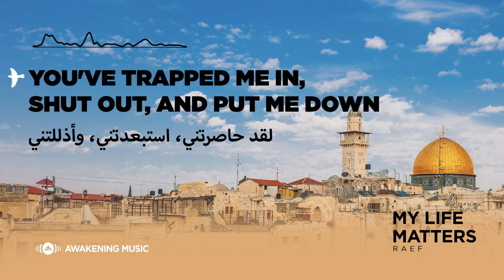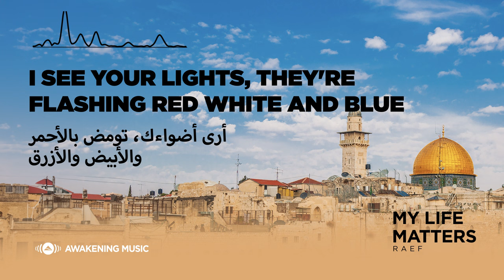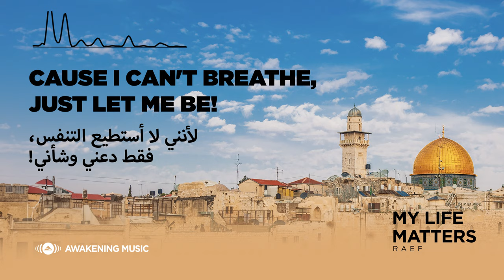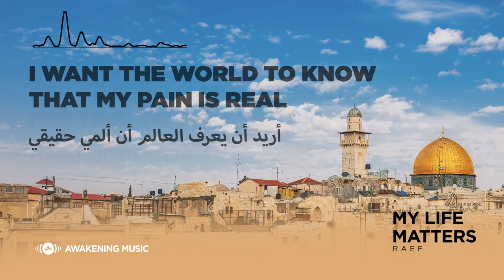Raef - My Life Matters | Official Lyric Video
Official lyric video for "My Life Matters" from Raef's album "Mercy".

"My Life Matters" Lyrics:
You've trapped me in, shut out, and put me down
Keepin the world far out with walls around
Just stop resisting and you'll be fine
We've heard you say this a million times
I wanna live my life in harmony
The way the Holy Land was meant to be
Have you been blue-blinded by the media?
Chipping away at my hurriyah
With all that's twisted in this crazy world
I want you to know: my life matters

I'll set the clouds on fire 'cause it's how I feel
I want the world to know that my pain is real
It's time to make it right, It's time to join the fight
Cause I can't breathe, just let me be!

I see your lights, they're flashing red white and blue
Just keep it cool and calm, it's what we're told to do
Hands in the air now and you'll be fine
You've only done this a million times
Just know I'm proud, in love with my own skin
That's all you see, your fear is running you thin
You say: I'm only here to protect and serve
Then why do I feel like I'm less than my worth?

Only got one and it'll pass us by
Time's running out and then we wonder why
Looking at a mirror, I'll tell you what I see
The world gets better when I start with me

Awakening Music is a subsidiary of the UK-based Deventi Group that has operational offices in both the USA and Egypt. Awakening Music currently represents: Raef (USA), Mesut kurtis (Macedonia), Maher Zain (Sweden), Humood AlKhudher (Kuwait) and Ali Magrebi (Libya). (Previously Sami Yusuf, Hamza Robertson, Harris J, & Hamza Namira among others).